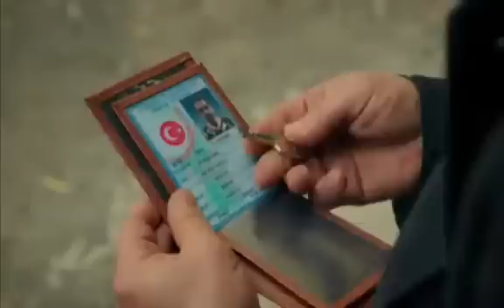Minha Vida - Capítulo 85